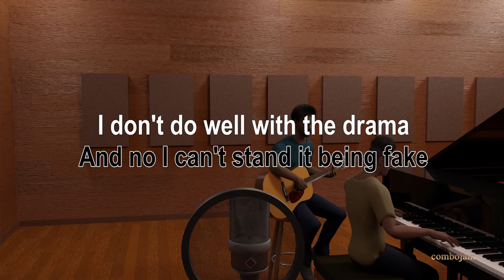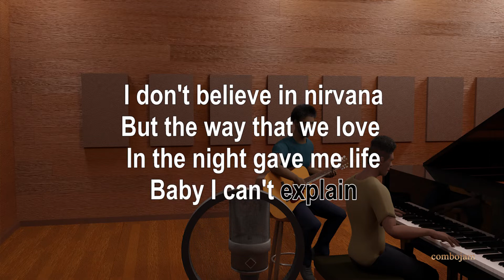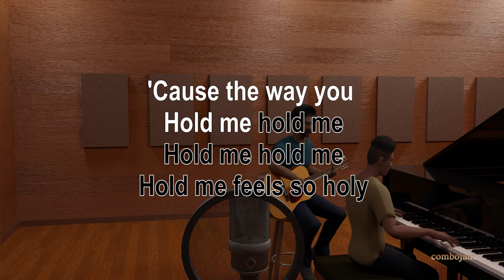Holy - Justin Bieber (Acoustic Karaoke)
Holy by Justin Bieber acoustic version karaoke instrumental in Piano, Guitar.